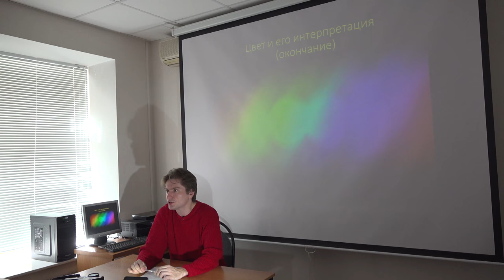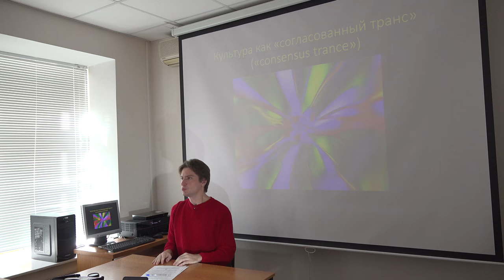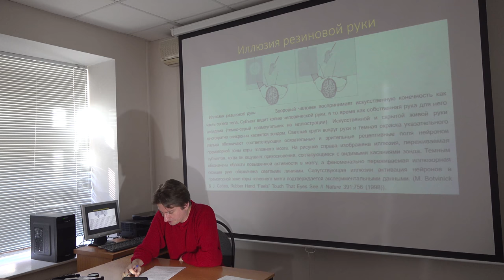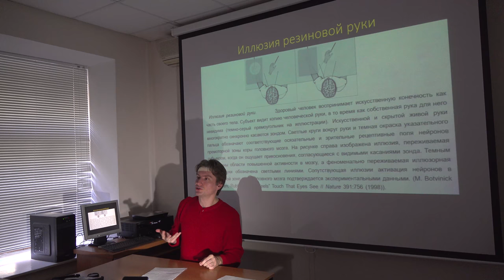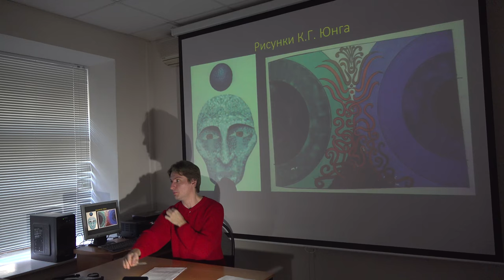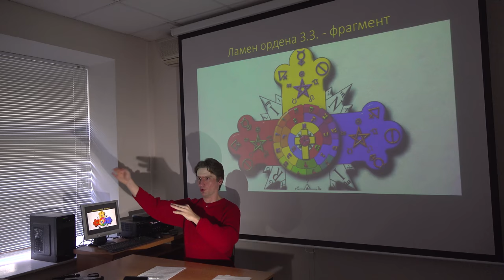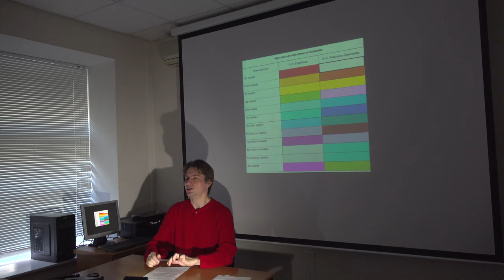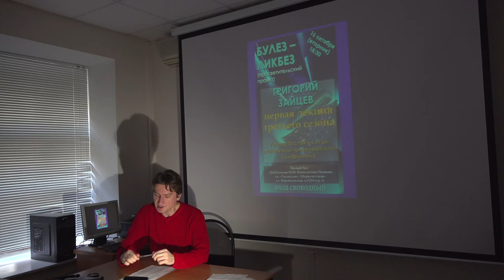Григорий Зайцев "Эстетика" сезон 4 лекция 5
Цвет и его интерпретация (окончание)